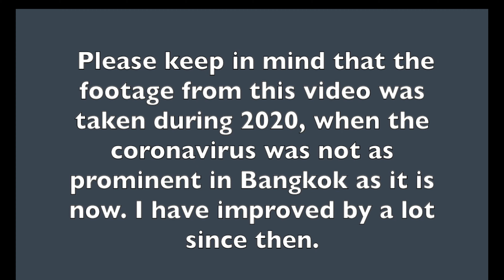James Chie #37 (OH/OPP/MB), Class of 2022, Volleyball Recruitment Video